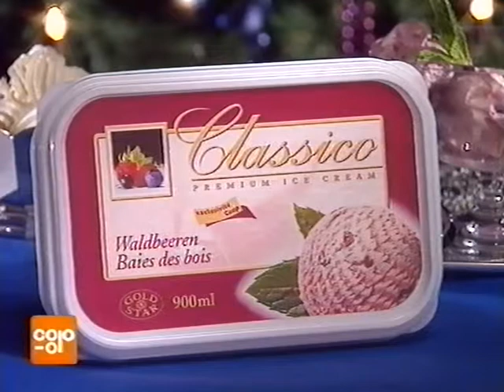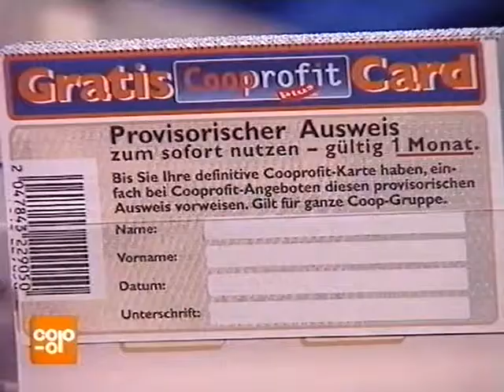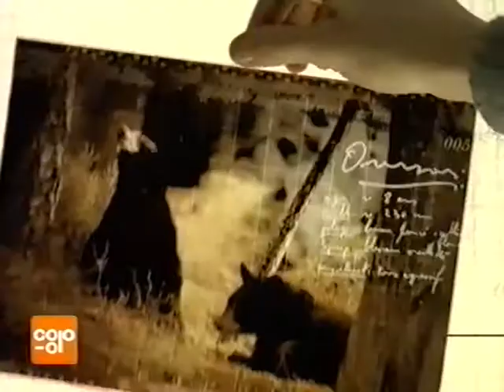Coop Mittwochstudio, Folge 998 vom 17. Dezember 1997